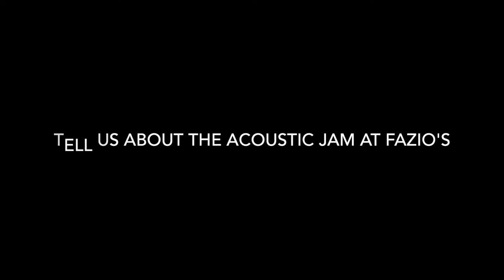FAZIO'S FRETS MUSIC - BILL LOVE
One of the nicest guys that you could have the pleasure of meeting, here's Fazio Sales Associate Bill Love. Stop in and say hi to Bill; you'll be glad you did!